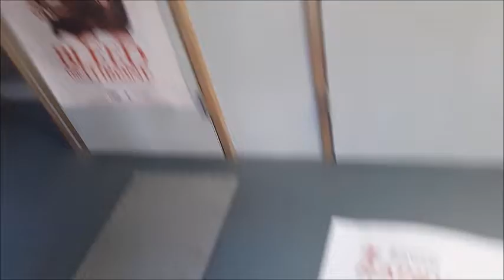Finding My Wedding Dress! | BANDI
THE BANDI PROJECT | 2019 SERIES

Check out some of the wedding dresses that I tried on!

I try to post a vlog at least once or twice a week. Click on the bell so that you'll be notified every time I publish a video!